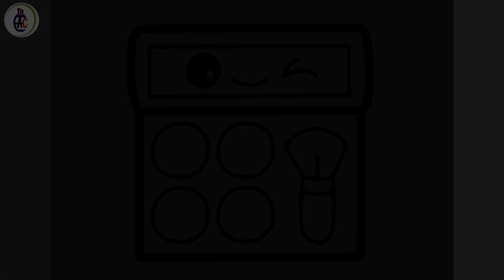Cara Menggambar dan Mewarnai Makeup Glitter Rainbow Makeup tools coloring and drawing for Kids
Hello Friends, Welcome to 'Ellora Art & Craft'